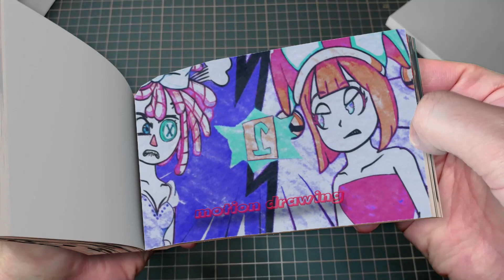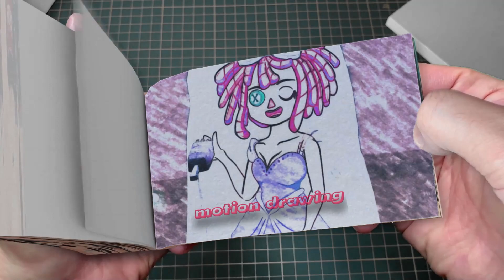17 34 Why Pomni & Jax Swap The Body - POMNI LOVE STORY - THE AMAZING DIGITAL CIRCUS Flipbook